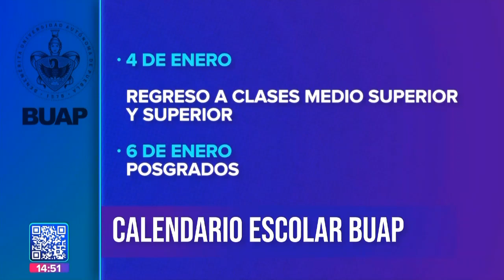Calendario Escolar BUAP 2024 || Noticias con Juan Carlos Valerio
La Benemérita Universidad Autónoma de Puebla (BUAP), publicó el Calendario Escolar 2024.

Aquí las fechas más importantes.👇